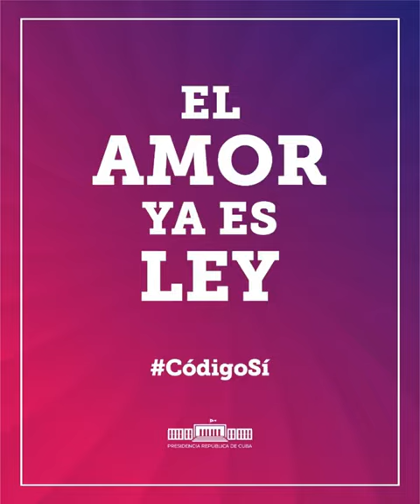Mensaje del Presidente Díaz-Canel con motivo de la aprobación del nuevo Código de las Familias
Mensaje del Presidente Díaz-Canel al pueblo de Cuba con motivo de la victoria en el Referendo Popular por el nuevo CódigoDeLasFamilias.